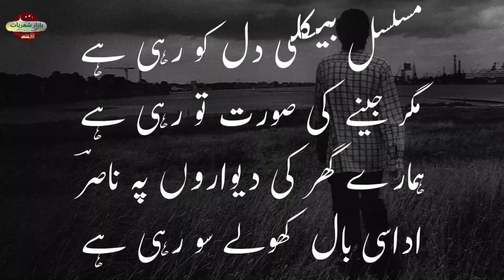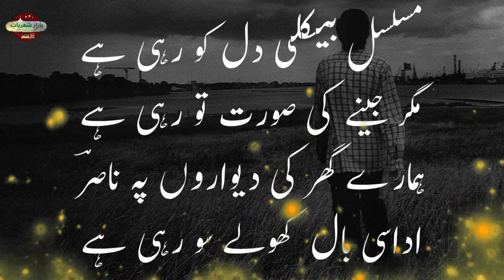new very sad poetry 2024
Hmary Ghar ki Diwaaron pe Nasir
Udasi baal kholy so rhi hy
In this Video here is  a beautiful Poetry for you watch listen Enjoy
👍Like the Videos From Bazar e Shayriat
✅Share to Your Friends & Relevant

Previous videos on this channel:-

Shikwa:-
Pehly 3 band
   • Shikwa  By Allama Iqbal پہلے تین بند ...

Hamad By Rasheed Hasrat:
   • Hammad Written by Rasheed Hasrat | Ba...
Imamt :
Naatia Poetry by Allama Iqbal:
   • Ho na ye Phool to Bulbul ka trnm bhi ...
Poetry of Parveen Shakir :
   • Kabhi arsh pr kabhi frsh pr kbhi un k...
Jaun Elia | Jab teri jaan ho gai ho gi:
   • Jab Teri jan ho gai ho gi   | Bazar e...
Jaun Elia | Mein ne har baar us se mite waqt:
   • Jaun Elia | Mein ne Har baar us se mi...